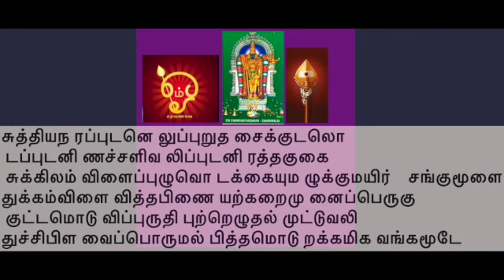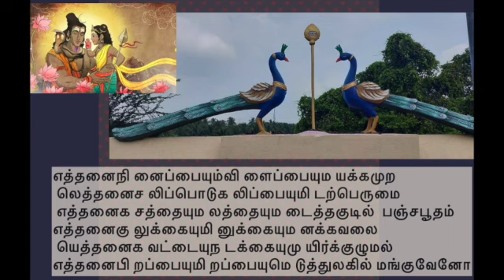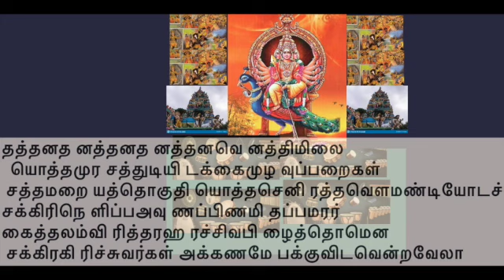SUTHIYA NARAPPU---சுத்திய நரப்பு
திருப்புகழ்THIRUPPUGAZHMEANING SWAMIMALAI AARUPADAI VEEDU#
ARUNAGIRINATHAR#
SONG NO   105
RAGAM        MAYAMALAVA GOWLAI
THALAM      CHATHUSRA DHRUVAM KANDA NADAI
STHALAM    SWAMIMALAI
சுத்தியந ரப்புடனெ லுப்புறுத சைக்குடலொ
     டப்புடனி ணச்சளிவ லிப்புடனி ரத்தகுகை
சுக்கிலம் விளைப்புழுவொ டக்கையும ழுக்குமயிர் சங்குமூளை

துக்கம்விளை வித்தபிணை யற்கறைமு னைப்பெருகு
     குட்டமொடு விப்புருதி புற்றெழுதல் முட்டுவலி
துச்சிபிள வைப்பொருமல் பித்தமொடு றக்கமிக வங்கமூடே

எத்தனைநி னைப்பையும்வி ளைப்பையும யக்கமுற
     லெத்தனைச லிப்பொடுக லிப்பையுமி டற்பெருமை
எத்தனைக சத்தையும லத்தையும டைத்தகுடில் பஞ்சபூதம்

எத்தனைகு லுக்கையுமி னுக்கையும னக்கவலை
     யெத்தனைக வட்டையுந டக்கையுமு யிர்க்குழுமல்
எத்தனைபி றப்பையுமி றப்பையுமெ டுத்துலகில் மங்குவேனோ

தத்தனத னத்தனத னத்தனவெ னத்திமிலை
     யொத்தமுர சத்துடியி டக்கைமுழ வுப்பறைகள்
சத்தமறை யத்தொகுதி யொத்தசெனி ரத்தவெள மண்டியோடச்

சக்கிரிநெ ளிப்பஅவு ணப்பிணமி தப்பமரர்
     கைத்தலம்வி ரித்தரஹ ரச்சிவபி ழைத்தொமென
சக்கிரகி ரிச்சுவர்கள் அக்கணமே பக்குவிட வென்றவேலா

சித்தமதி லெத்தனைசெ கத்தலம்வி தித்துடன
     ழித்துகம லத்தனைம ணிக்குடுமி பற்றிமலர்
சித்திரக ரத்தலம்வ லிப்பபல குட்டிநட னங்கொள்வேளே

செட்டிவடி வைக்கொடுதி னைப்புனம திற்சிறுகு
     றப்பெணம ளிக்குள்மகிழ் செட்டிகுரு வெற்பிலுறை
சிற்பரம ருக்கொருகு ருக்களென முத்தர்புகழ் தம்பிரானே.
suththiya narappudan eluppuRu dasaikkudal
     odappudan niNachaLi valippudan iraththa guhai
sukkilamvi Laippuzhu vodakkaiyum azhukku mayir sangumULai

dhukkam viLaiviththa piNaiyaR kaRai munai perugu
     kuttamodu vippurudhi putrezhudhal muttu vali
thuchchi piLavai porumal piththamodu Rakkamiga angamUdE

eththanai ninaippaiyum viLaippaiyu mayakkam uRal
     eththanai salippodu kalippaiyu midaR perumai
eththanai kasaththaiyu malaththaiyum adaiththa kudil pancha bUtham

eththanai kulukkaiyu minukkaiyu manakkavalai
     eththanai kavattaiyu nadakkaiyum uyirkkuzhumal
eththanai piRappaiyum iRappaiyum eduththulagil manguvEnO

thaththanatha naththanatha naththanave naththimilai
     oththa mura saththudi idakkaimuzha vuppaRaigaL
saththamaRai yaththogudhi oththa seni raththa veLa maNdi Oda

chakkiri neLippa avuNappiNami dhappamarar
     kaiththalam virith arahara siva pizhaiththom ena
chakkira girichchuvargaL akkaName pakkuvida vendra vElA

siththam adhil eththanai jagaththalam vidhiththudan
     azhiththu kamalaththanai maNikkudumi patri malar
chiththira karaththalam valippa pala kutti natanam koL vELE

chetti vadivaik kodu thinaippunam adhiR siRu ku
     RappeNa maLikkuL magizh chetti guruveRpil uRai
siRparamarukkoru gurukkaL ena muththar pugazh thambirAnE.